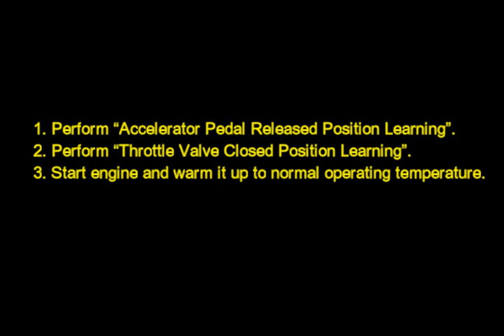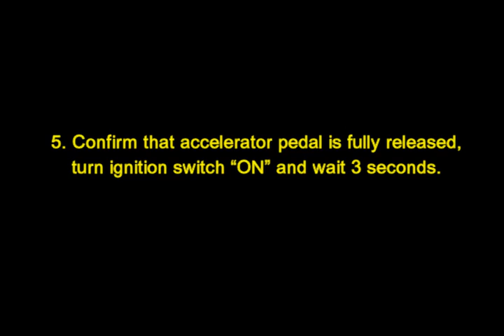Nissan throttle body relearn and idling fix without tools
Step by step video. fixing Nissan idling problem